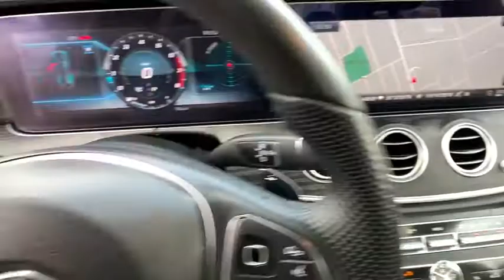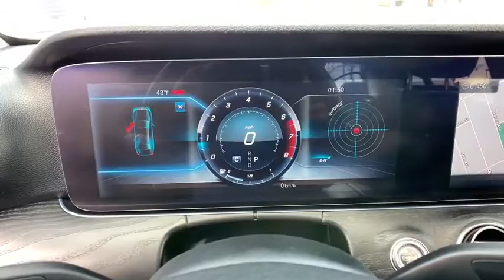2018 Mercedes-Benz E-Class Reno, Carson City, Lake Tahoe, Northern Nevada, Roseville, NV A304975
White Used 2018 Mercedes-Benz E-Class available in Reno, Nevada at Reno GM. Servicing the Carson City, Lake Tahoe, Northern Nevada, Roseville, NV area.
2018 Mercedes-Benz E-Class E 300 - Stock#: A304975 - VIN#: WDDZF4KB0JA304975

Reno GM
900 Kietzke Ln

CARFAX One-Owner. Clean CARFAX. White 2018 Mercedes-Benz E-Class E 300 4MATIC 4MATIC 9-Speed Automatic I4 4MATIC .21/29 City/Highway MPGFor more information please call ( 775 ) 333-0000.